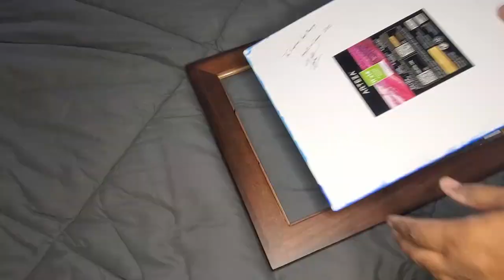How To Paint The Simpsons Boat Painting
On this video I will show you How To Paint The Simpsons Boat Painting.

Paint Markers
Canvases
Paint Brushes - Amazon